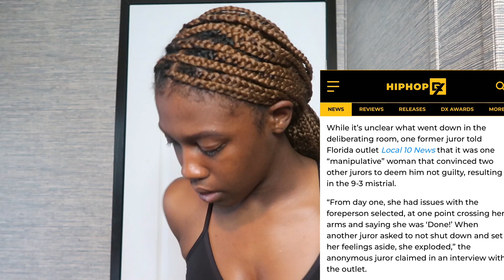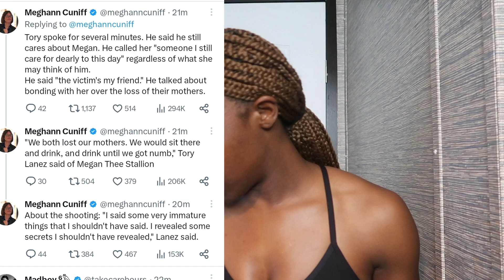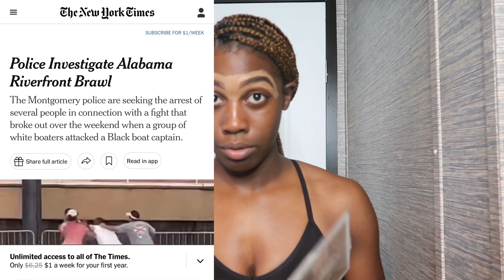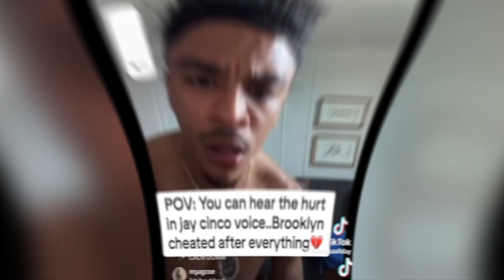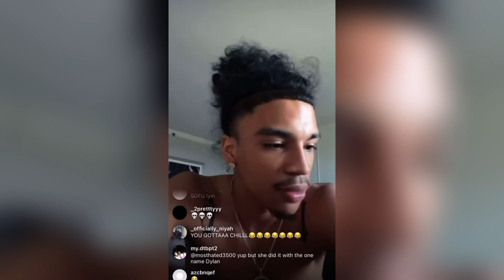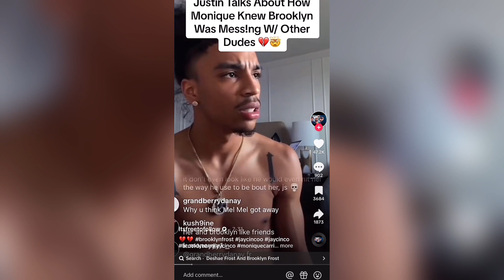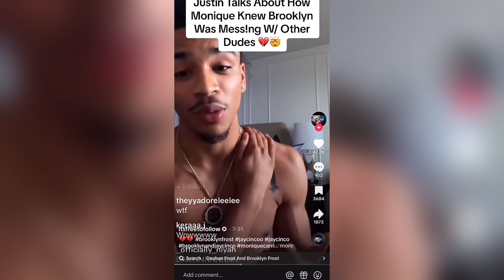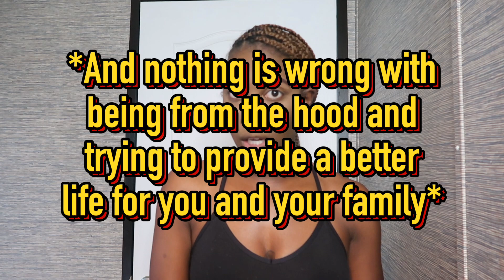TEA TIME: TORY LANEZ SENTENCE, YNW MELLY NEW TRIAL DATE?!, JAYCINCOO VS BROOKLYN FROST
WASSUP JAY BABES! TODAY VIDEO IS A TEA TIME VIDEO ABOUT ALL THE DRAMA I BEEN INVESTED IN FOR THE LAST COUPLE OF WEEKS. HOPE YOU GUYS ENJOY THE VIDEO!